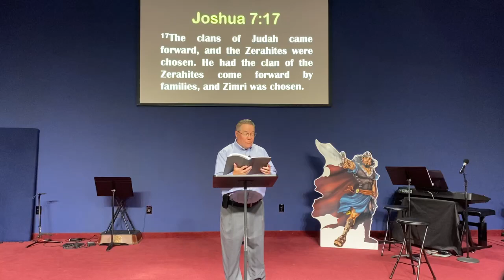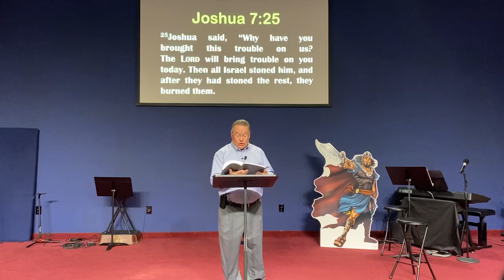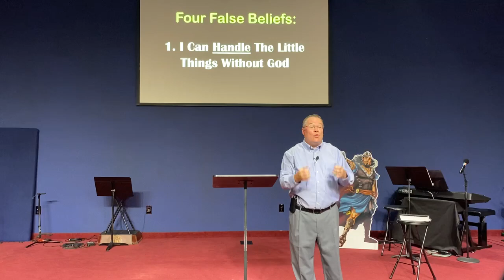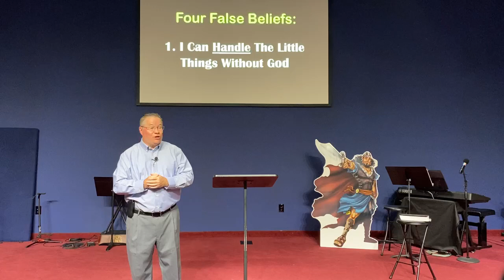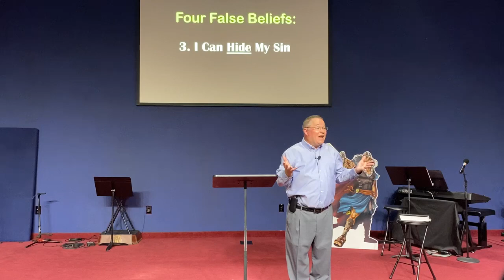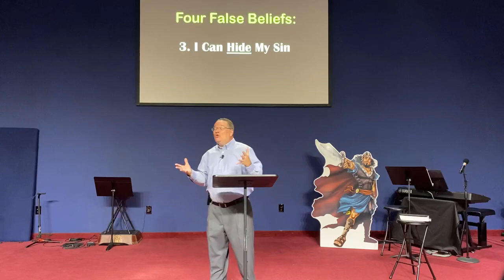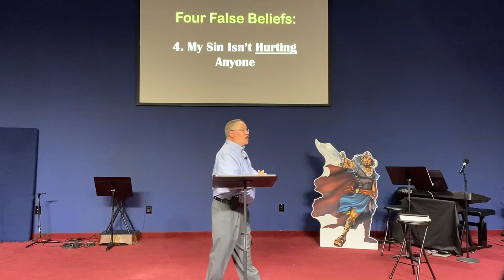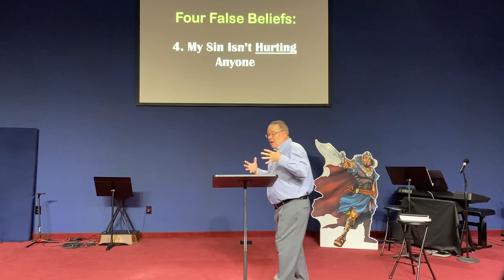this Sunday from First Baptist Church of Crystal River FL 10/29/2023 Winning My Battles-yourself?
Dr Tim Lantzy from First Baptist Church of Crystal River FL explains this Sunday worship service baptist 10/29/2023 Winning My Battles-get past your self!
  using the book of Joshua explained  First Baptist Church of Crystal River Fl are ready topic is Winning My Battles-get past your self!
Dr Tim Lantzy from First Baptist Church of Crystal River FL presents this Sunday for 10/29/2023
gospel videos and online church is ready for you to view and share!

00:00  this Sunday worship service baptist first baptist church of crystal river fl
03:08 Joshua explained Winning My Battles- get a memorial!
05:12 Joshua is explained with examples Winning My Battles
06:34 topic Winning My Battles- title get past your self!

 gospel videos first baptist church of crystal river Florida for This Sunday Sermon for 10/29/2023 with Pastor Tim Lantzy
If you like a great sermon This Sunday morning then look no further. Today This Sunday Sermon for    This Sunday Sermon for 10/29/2023 with Pastor Tim Lantzy.

This Sunday Sermon along with past sermons, bible lessons, hymns and first baptist church of crystal river Florida announcement can be shared and viewed in the Gospel videos section on the you project channel Mike Howard .

Use link below to see all this weeks Gospel content and the video bible studies, hymn, sermons you missed.